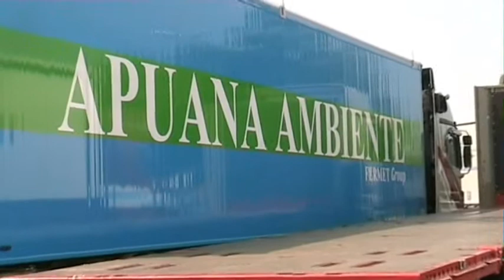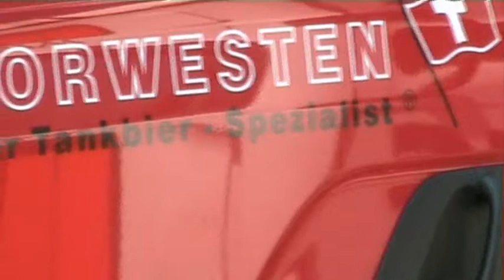Truckshow 08.wmv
Die nächste Truckshow vom Parkplatz Schweitenkirchen